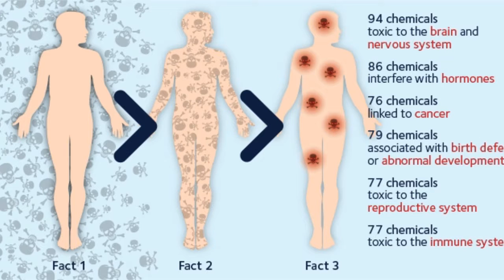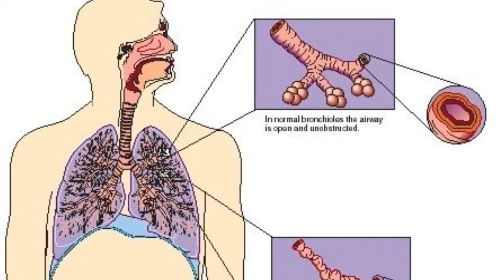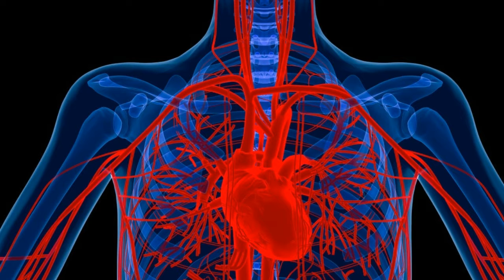కొద్దిగా అల్లం కొద్దిగా ఉప్పుతో మలబద్ధకాన్ని జాడించి కొట్టండి...!! ginger and salt benefites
Ginger garlic masala is a crushed mixture of raw ginger and garlic cloves.[1][2]

Optionally, salt is added to the ginger garlic paste while crushing.

This compounded mixture is often used in Indian curries and vegetable dishes in many parts of India.[3] It is also used in Thai and Italian cuisine.

The mixture has some beneficial properties[4] and also enhances the taste and flavour of the dish it is added to. Ginger is especially well known for its digestive properties.

Ideally, the paste or masala should be freshly prepared using a grindstone. However, due to scarcity of time and unavailability of a grindstone, people may use a mixer-grinder appliance to prepare the paste. These days, the paste is also available as a readymade preserve in many departmental stores or groceries.